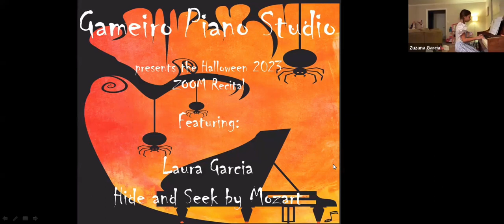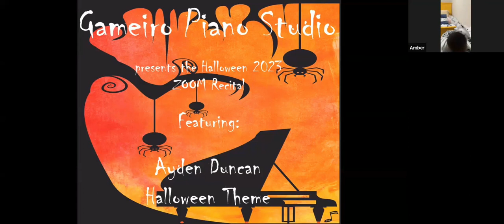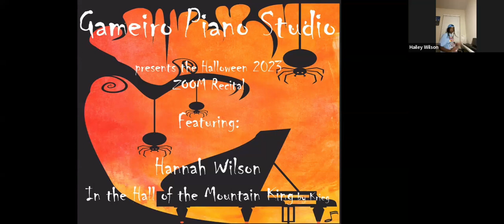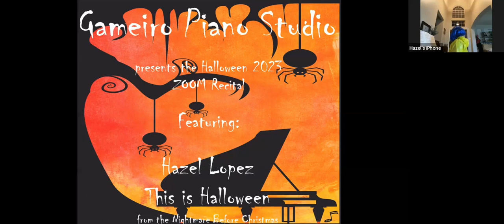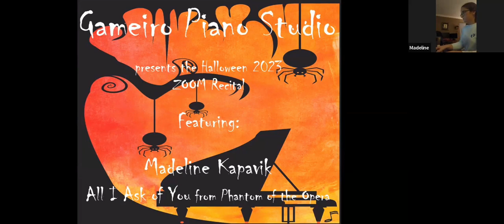Halloween 2023 Zoom Recital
Halloween 2023 Zoom Piano Recital.